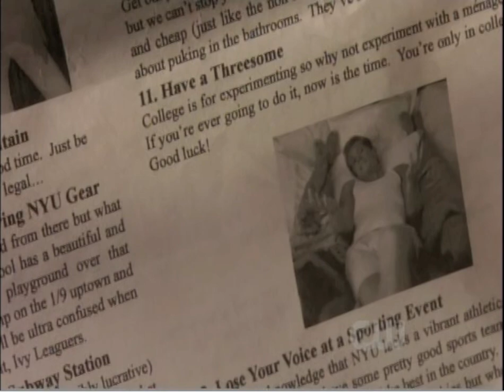Gossip Girl Threeway